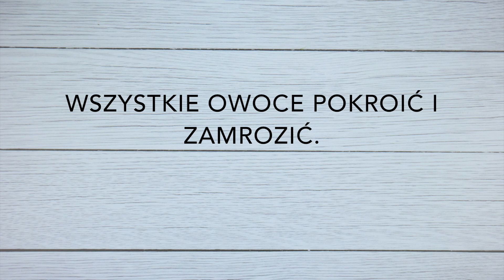Tips & Tricks - jak zrobić domowe lody na patyku?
Własnoręcznie zrobione lody z owoców we wszystkich kolorach tęczy – brzmi fantastycznie! Skorzystaj z naszego przepisu i sprawdź, jak smakują!